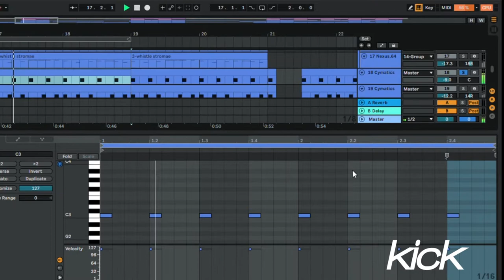Stromae - Sante(TUTORIAL IN 1 MINUTE)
C Major

92 bpm